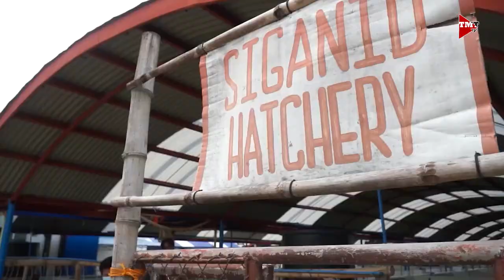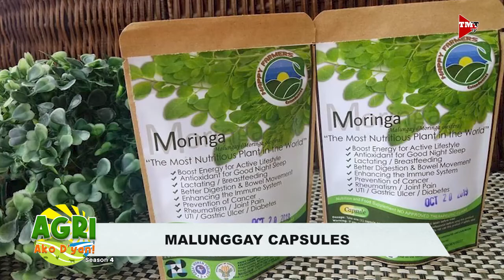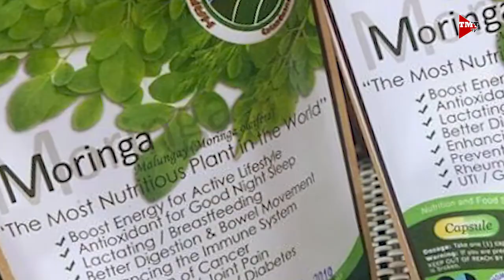Malunggay Capsules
Paggawa ng malunggay capsules. Alamin natin yan mula kay Ms Luzviminda Oropesa, ng Happy Farmers Producers Integrated and Livelihood Association Inc.